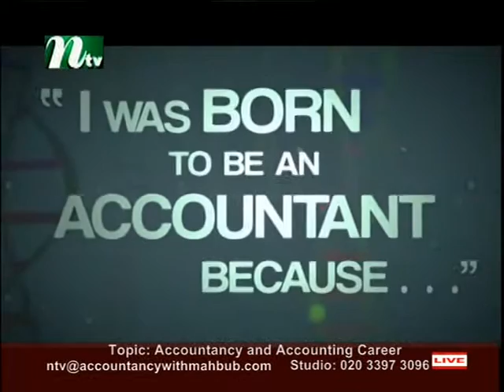Accountancy with Mahbub Murshed S2 221115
An informative programme based on accounting, Income Tax, Corporation Tax, Taxation for Self-employment, Partnership and Company needs. Presented by Mahbub Murshed. Produced by Robin Hyder Khan, On Sky 838. For Live